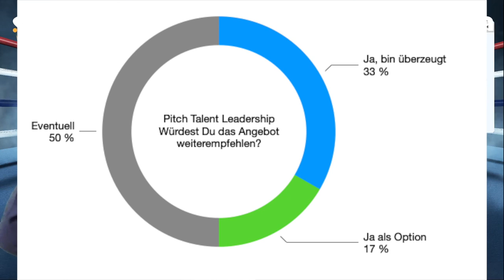GMpitch 1b | Talent Leadership, Björn Ole Neumann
Der Pitch von Björn Ole Neumann, Talent Leadership als Auszug aus dem GMpitch Runde 1.

In unserem GMPitches stellen sich Unternehmen vor. Jeweils 3 Minuten – genauso lange wie eine Boxrunde dauert. Hart gestoppt. Ohne Verlängerung. Fight. Win or Lose. Ringrichter gibt es auch. Jeweils 3 aus dem Kreis unserer Mitglieder. Diese stellen je eine Nachfrage, für die unser Pitcher jeweils 1 weitere Minute Antwortzeit bekommen.

Der GMpitch. Schnell. Auf dem Punkt.

Eine Produktion von keck.TV im Auftrag des German Mittelstand.

Exklusiv auf YouTube bei German Mittelstand TV.